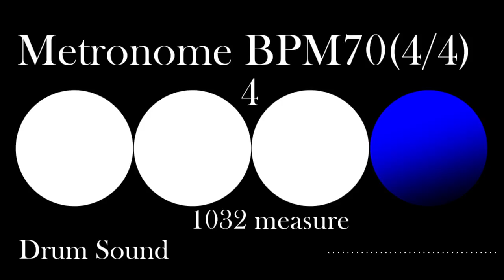[Metronome]70BPM[drum sound]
This is a metronome video of tempo 70
The sound is drum sound.
Please use to practice.